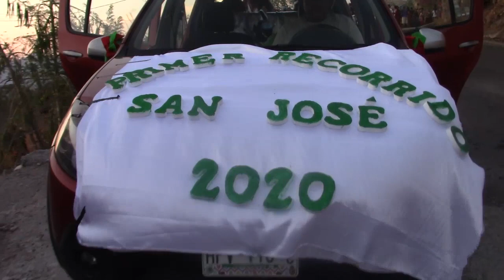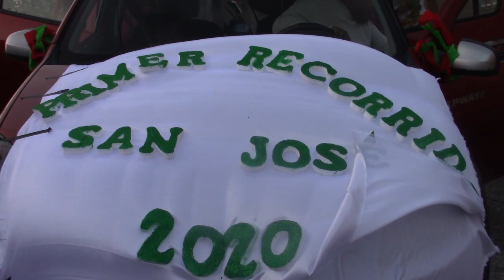Primer pendon Xocoyolzintla 2020